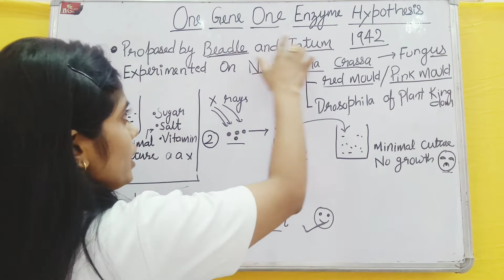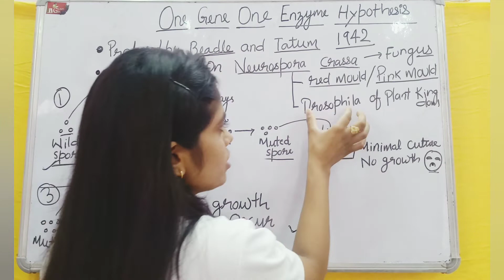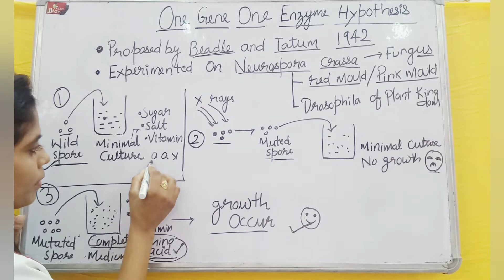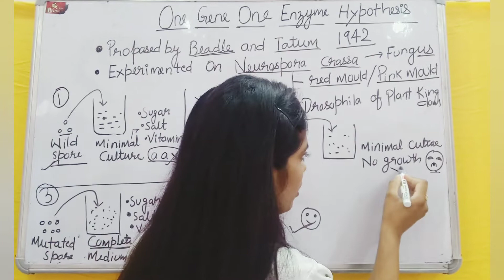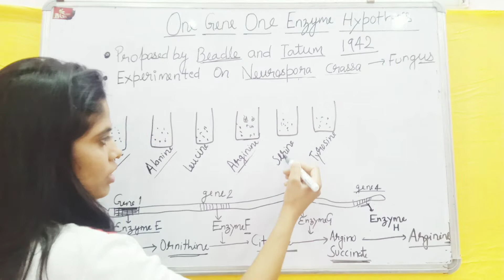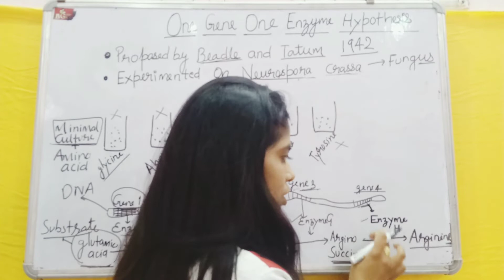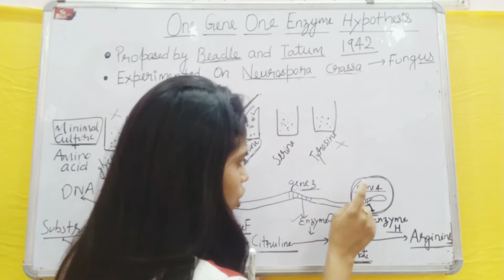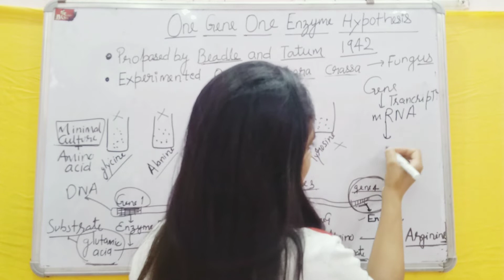One gene one enzyme hypotheses।Beadle and Tatum experiment। neet।tgt pgt biology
One gene one enzyme hypotheses।Beadle and Tatum experiment।
one gene
one enzyme
one gene one polypeptide
one gene one polypeptide experiment
Beadle and Tatum
gene function
gene enzyme hypotheses
one Gene one enzyme hypotheses
beadle and Tatum experiment

genetics for neet
onegeneoneenzyme hypotheses
genetics tgt
genetics for up tgt
genetics for up pgt
one gene one enzyme hypotheses by vineeta mam
one gene one enzyme hypotheses by vinita mam
biology by vineeta mam
biology by vineeta Chaudhary mam
biology by vineeta Chaudhary
vineeta mam biology
vineeta Chaudhary biology
biology by vineeta

up tgt pgt biology preparation
up tgt pgt biology classes
up tgt pgt biology online classes
one Gene
one enzyme
gene hypotheses
Beadle and Tatum experiment on neurospora